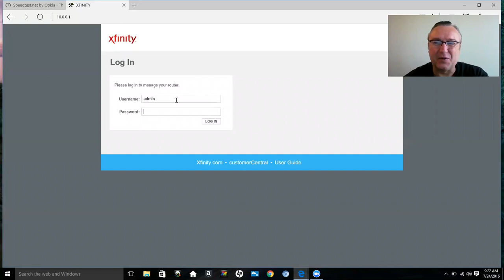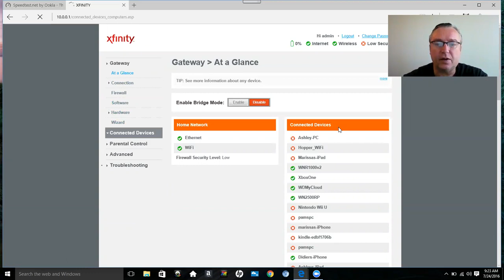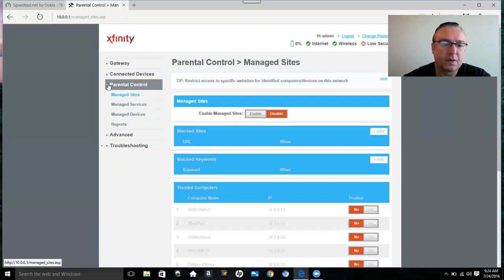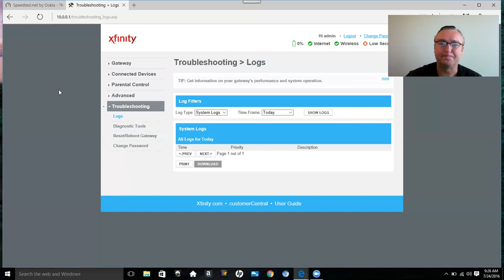How To Configure Your Comcast Xfinity Router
Learn how to configure your COMCAST XFINITY router.

If you have Comcast internet, with xfinity wifi, Comcast xfinity, Comcast wifi, you will most likely have a Comcast router, Comcast modem, xfinity modem, xfinity router, or xfinity wireless gateway.

One of the features is the ability to have a Comcast hotspots from the Comcast wireless gateway.

Your Comcast modem and router gives you the ability to configure the device as needed for better internet speed connections.

As a Comcast customer, with Comcast internet you are given a Comcast sign in for as part of your wifi for home.